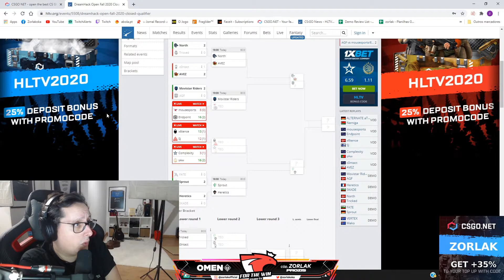zorlaKOKA | Stream Highlights #9